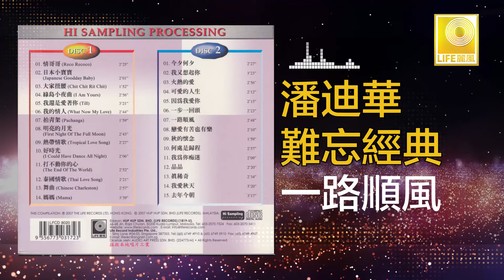潘迪華 Rebecca Pan - 一路順風 Yi Lu Shun Feng (Original Music Audio)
潘迪華(Rebecca Pan)1931年出生在上海，是60年代香港著名歌手，能唱多過的語言，麗風的難忘經典收錄了29首華語及英文歌改詞的好歌。如：“情哥哥”，“日本小寶寶”，“大家扭腰” 等。